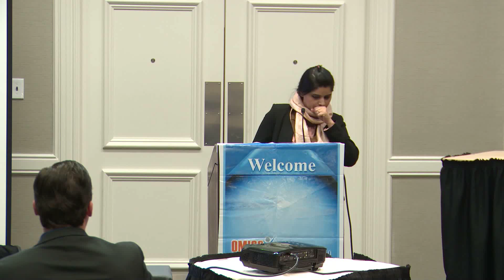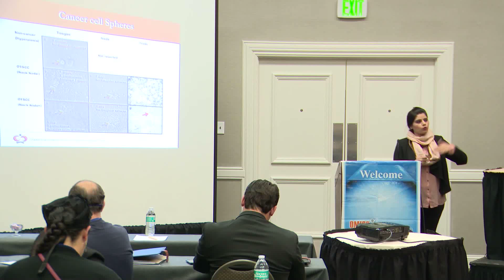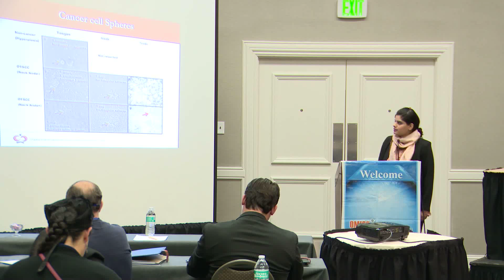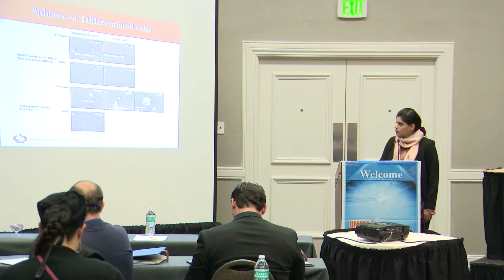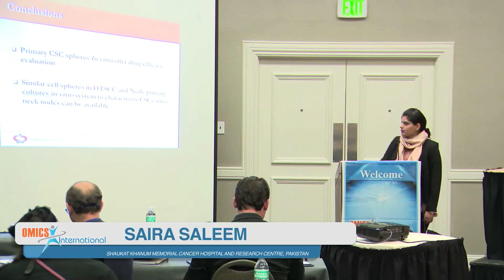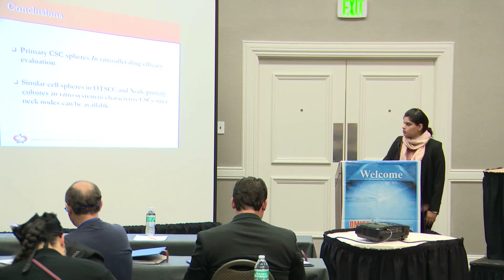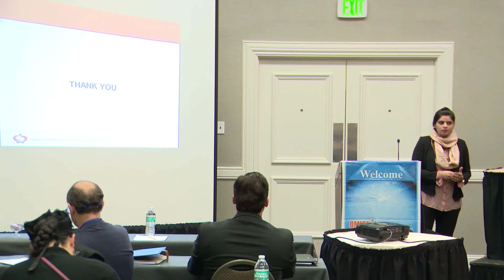Saira Saleem | Pakistan | Cell & Stem Cell Research 2016 | Conferenceseries LLC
6th World Congress on Cell & Stem Cell Research February 29-March 02, 2016 Philadelphia, Pennsylvania, USA

Scientific Talk On: Patterns of cancer cell sphere formation in primary cultures of human oral tongue squamous cell carcinoma and neck nodes